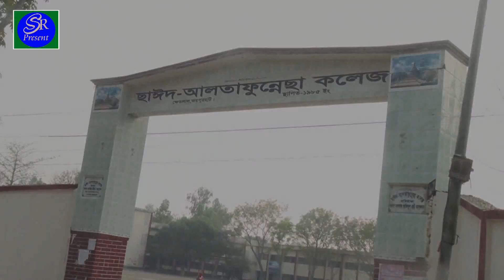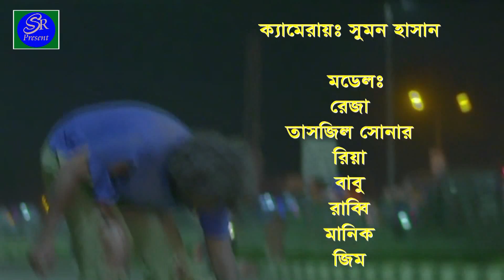Cholna Sujon Bangla Video Song - Bokhate (2017) Ft. Reza Riya & Tanjil 1080p HD.mp4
Edit by : sumon